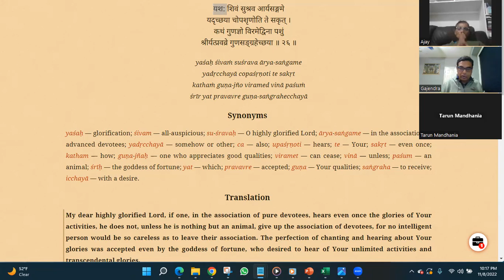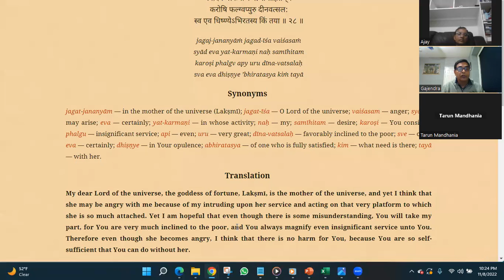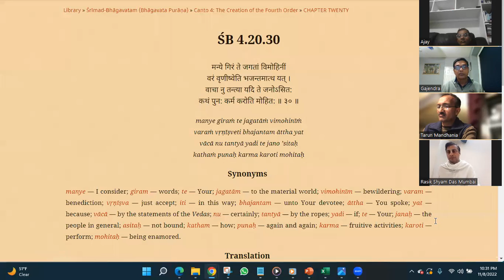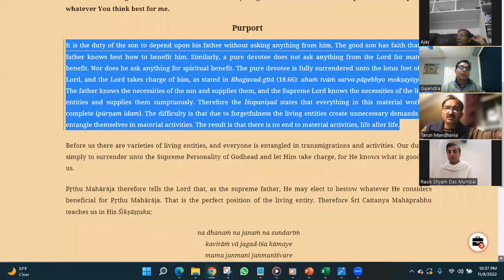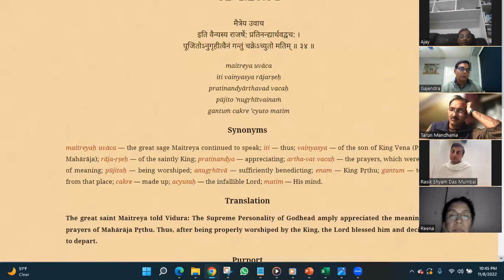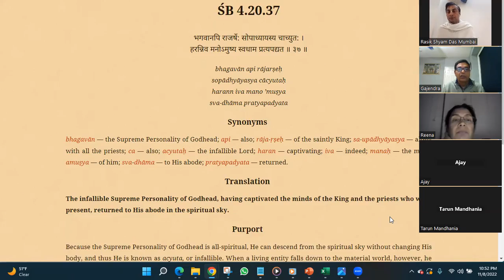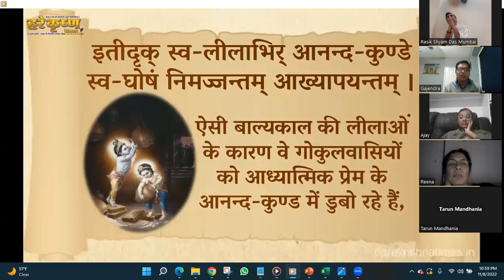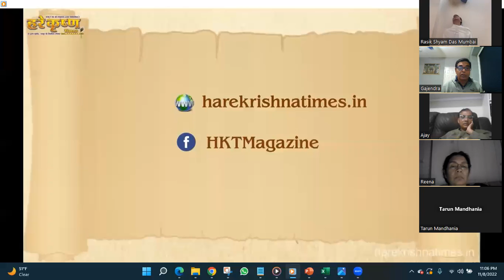SatsangHareKrishna RadheGovind 322: Srimad Bhagavatam: 4.20.26 to 4.20.38 : Nov 08 2022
322: Srimad Bhagavatam : SatsangHareKrishna RadheGovind : 4.20.26 to 4.20.38 : Nov 08 2022